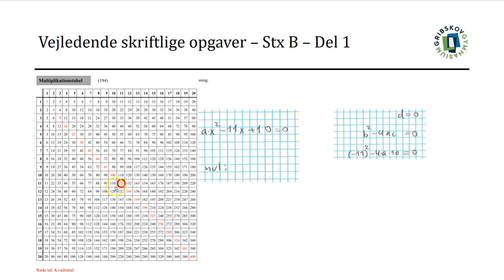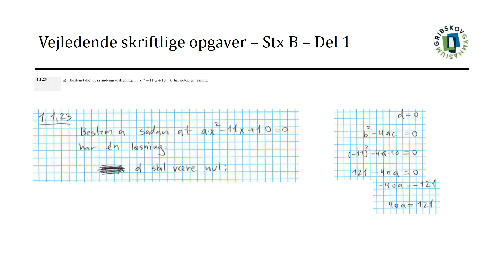Vejledende skriftlige opgaver - STX B - 1 1 23